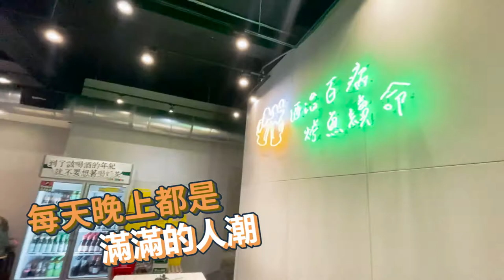台灣台南美食｜魚老鐵 烤魚｜正宗江湖味，下班必去的好所在！蒜辣龍蝦乾鍋、隱藏版美食報你知～｜台南晚餐｜台南宵夜｜梅森 Ｍaysun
【 ιиfσямαтισи｜店家資訊 】
📍 店名：魚老鐵・烤魚
📮 地址：台南中西區中成路37號
⏰ 時間：17:30~0:00
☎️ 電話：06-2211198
🌺 粉專：魚老鐵·烤魚Fish bros
💬 台南超人氣烤魚專門店「魚老鐵」梅森已經不知道幾訪了，這次來好好的跟大家分享一下，來到台南的魚老鐵可以選擇哪些特色好菜吧！對了對了～聽說現在到魚老鐵打卡給GOOGLE評論，可以獲得魚老鐵特製甜點一份唷！還在等什麼～今晚就出發吧！
🌶️ 魚老鐵江湖魚｜每桌必備！使用多種香料熬煮的湯頭，可以加入各式配菜增加豐富度，重點是那魚肉都吸滿又香又麻的湯汁，老闆～啤酒再來一手啦～對了，梅森去吃的舊式烤魚爐，是因為梅森從他們舊店時期就會去品嚐了，已經是老客戶，所以我才請店家幫我用烤魚爐唷～各位朋友如果前往品嚐，會是新的大鍋樣貌呈現，那圍爐的感覺更是讚～
🌶️ 蒜蓉龍蝦乾鍋｜這可真的是過癮～先用大火快炒再加入啤酒增香增甜去小小的燉煮，每一隻小龍蝦都是一個爽字！香麻辣到連手指頭都想舔乾淨，這就是允指回味吧！
🌶️ 川味炸酥肉｜大人小孩都很喜歡的炸酥肉，鹹香的滋味，加上炸到酥脆的烹調方式，讓三層肉吃起來一點都不油膩，這是非常適合下酒的一道菜
🌶️ 香辣口水雞｜梅森很喜歡口水雞香麻辣的滋味，而且雞腿肉軟嫩，雞皮吃起來ＱＱ彈彈的，如果你們喜歡吃油雞的朋友這道菜一定不能錯過，沒注意你眼前的白飯就會被你默默嗑光囉！
🌶️ 外婆菜炒飯｜使用來自湖南的梅干菜，經過師傅的大火快炒，讓整個炒飯充滿著鍋香氣，粒粒分明加上梅干菜的爽脆口感，一口接著一口就扒完了
🌶️ 麻辣鴨米血｜鴨米血吃起來本身的香氣就比起一般米血來的更足，他們又將鴨米血炒得更乾爽，味道又會更濃郁更香，這道菜的辣度也是蠻不容小覷的說！
🌶️ 蒜蓉扇貝｜真鮮！我好喜歡吃扇貝旁橘色的那塊兒，吃起來軟嫩口感綿密～話說你們知道那是扇貝姊姊的什麼部分嗎？知道的留言告訴我吧～
🌶️ 酒香蛤仔｜基本上這就是一道下酒好菜！哈哈“有酒有蛤蠣還不美味嗎！重點就是要新鮮，只要新鮮萬事ＯＫ！
🌶️ 乾鍋牛蛙｜隱藏版的拿手好菜！！！
牛蛙吃起來就像雞肉一樣軟嫩的口感，大火快炒讓所有辛香料都進入肉裡，真香～這道菜必點，而且一上桌就要搶著吃，這是秒殺菜～
🌶️ 烤豬皮｜我好喜翻好喜翻捏～豬皮經過烘烤到表皮起泡微焦，再撒上白糖二次烘烤將白糖融化扒附在豬皮上，吃起來豬皮軟嫩、表皮脆甜，這時候再喝上一口啤酒，這不就是人生嗎？
【 мєиυ｜菜單 】
🍽 魚老鐵江湖魚  ɴᴛ800
🍽 蒜蓉龍蝦乾鍋 ɴᴛ950
🍽 川味炸酥肉 ɴᴛ160
🍽 香辣口水雞 ɴᴛ280
🍽 外婆菜炒飯 ɴᴛ160
🍽 麻辣鴨米血 ɴᴛ100
🍽 蒜蓉扇貝 ɴᴛ280
🍽 酒香蛤仔 ɴᴛ160
🍽 鴨肉串 ɴᴛ120
🍽 烤豬皮 ɴᴛ80🍽 乾鍋牛蛙（隱藏版）
【 ¢ℓαѕѕяσσм｜梅森客棧 】
① 魚 — 魚ngˇ
② 好吃 — 好食 ho^ shidˋ
③ 麵 — 麵mienˋ

祝各位
好好吃飯、好好森活
聖誕節快樂🎄